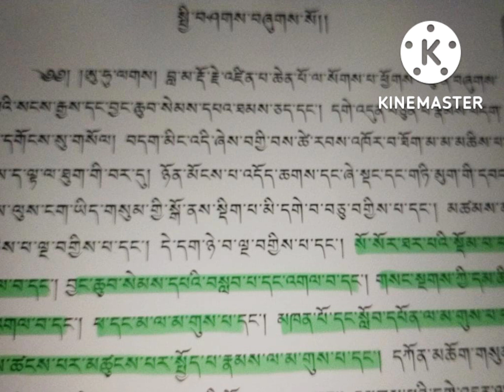སྤྱི་བཤགས། Part { 7 }